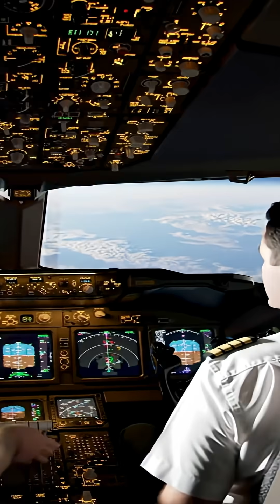The three aircraft with highest passenger capacity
Discover the largest airplanes in the world, boasting the highest passenger capacity in aviation. The boeing 747 is one of the most iconic aircraft with a massive capacity, but how does it compare to other giants in the sky? In this video, we explore the top three aircraft with the highest passenger capacity, highlighting their unique features and what makes them stand out in the world of aviation. From massive jets to state-of-the-art designs, we delve into the fascinating world of aircraft capacity and what the future holds for air travel. With a focus on the largest airplanes and their impressive capabilities, this video is a must-watch for anyone interested in aviation and the incredible machines that take to the skies every day.